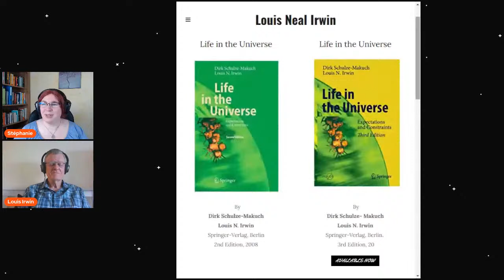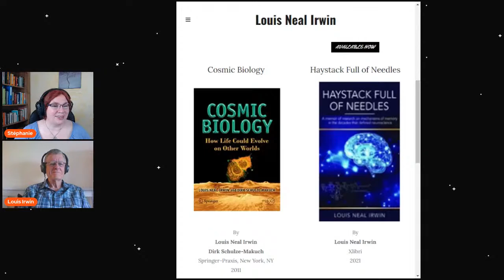Expert AMA Astrobiology (Life on Mars) - with Pr. Louis Neal Irwin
AMA on the possibilities of life on Mars with the renowned expert Louis Neal Irwin, author and scholar in neuroscience, astrobiology, and evolution.

Streamed on  Friday May 20th at 4 pm UTC

List of Pr. Louis Irwin's books